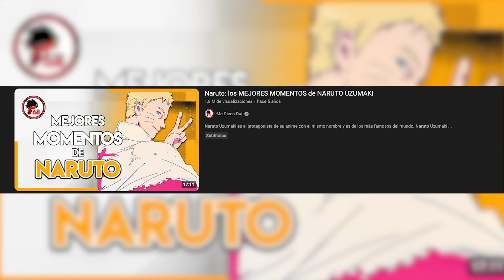Naruto: El VERDADERO PEAK de NARUTO UZUMAKI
Hoy hablaremos del Peak de Naruto Uzumaki.
Naruto Uzumaki es el protagonista del Anime con el mismo nombre, una historia increíble de un Niño que quería ser Hokage, pero en el proceso tiene que crecer en un terrible ambiente ya que es el Jinchuuriki del Kyuubi, por lo que en su aldea Konoha lo tratan como un monstruo, eso sí, Naruto aprende muchísimo al punto de que es un protagonista muy completo...y lo demuestra cuando pierde a su maestro Jiraiya.

Así es, Naruto tiene grandes momentos pero hoy hablaremos de su peak.

Naruto Shippuden es un Anime que nunca olvidaré, por ende, hoy hablaremos del Peak de Naruto Uzumaki.